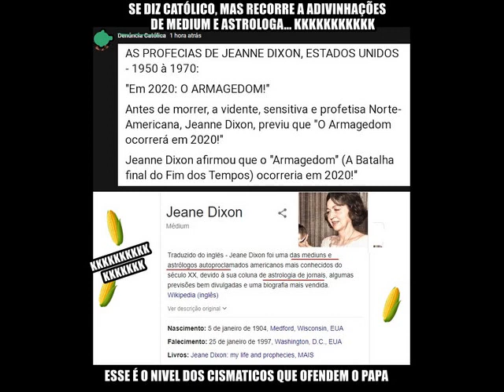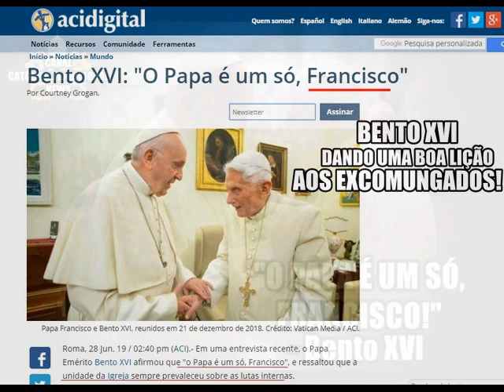Bento XVI não está exilado na Alemanha. Fake news!!!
Em um tempo tão delicado, gente maldosa partilha fake news contra a ida de Bento XVI a Alemanha ver seu irmão, qual está bem doente. Bento XVI não foi expulso do Vaticano, nem esta exilado na Alemanha! Reze mais pelo irmão dele e partilhe menos fake news!